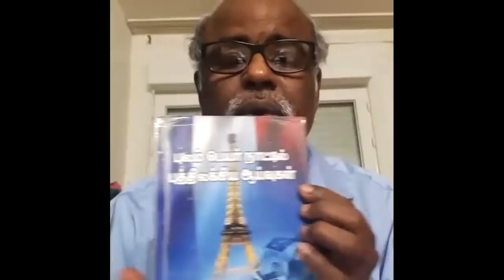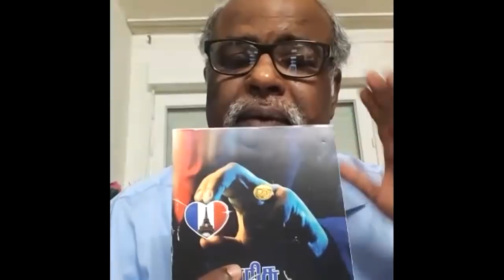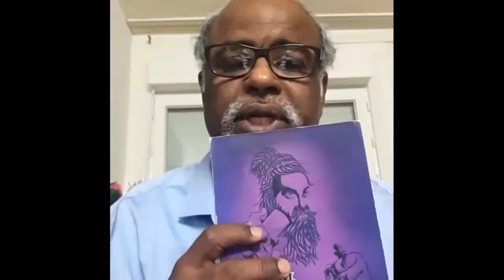பிரான்சுவாழ் சிறார்களுக்குப் புதிய முறைகளில் தமிழ் கற்பித்தல்/பகுதி 1/ மூன்றாம் நாள்/21.06.2020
அன்புடையீர் வணக்கம்!
சென்னை, உலகத் தமிழாராய்ச்சி நிறுவனம், தமிழ் மொழி (ம) மொழியியல் புலமும் மார்த்தாண்டம், நேசமணி நினைவு கிறித்தவக் கல்லூரி தமிழ்த்துறை உயராய்வு மையமும் இணைந்து
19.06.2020 முதல் 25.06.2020 முடிய நடத்தும் ஆசிரியர் திறன் மேம்பாட்டுப் பயிற்சி ஏழுநாள் இணையவழிப் பன்னாட்டுப் பயிலரங்கம்.

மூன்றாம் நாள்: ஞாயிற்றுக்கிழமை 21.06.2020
சிறப்புரையாளர்:
முனைவர் அலெக்சிஸ் தேவராஜ்
பாரிசு வட்டம், பிரான்சு.

 தலைப்பு: "பிரான்சு வாழ் சிறார்களுக்குப் புதிய முறைகளில் தமிழ் கற்பித்தல்"